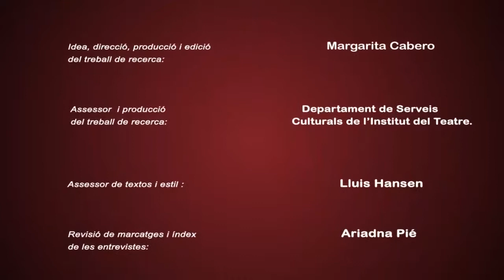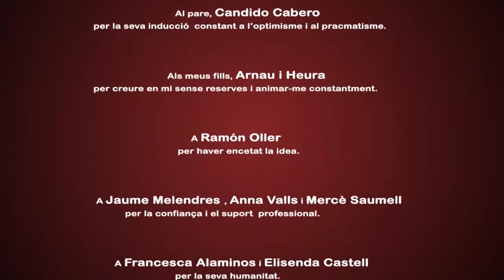María de Avila-